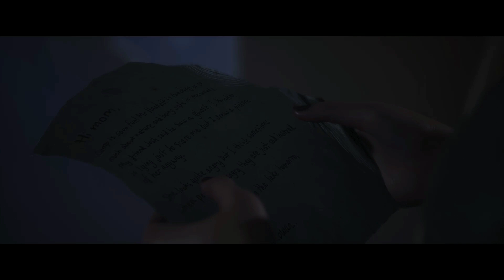The Quarry: Chapter 6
Nick get aggressive towards Abi.